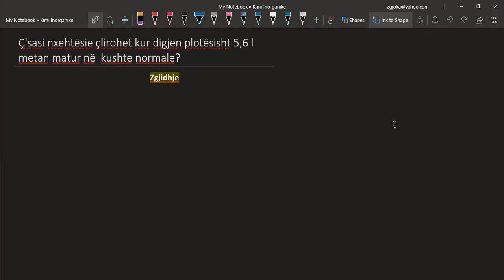Entalpia e reaksionit(ushtrim i zgjidhur)